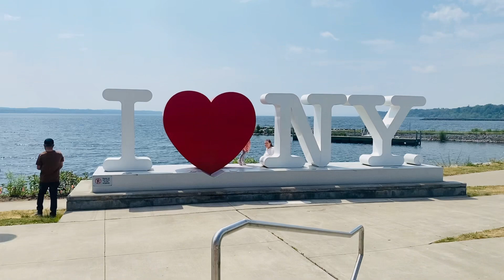Saturday hangout with kids